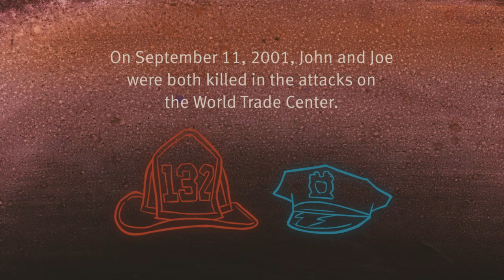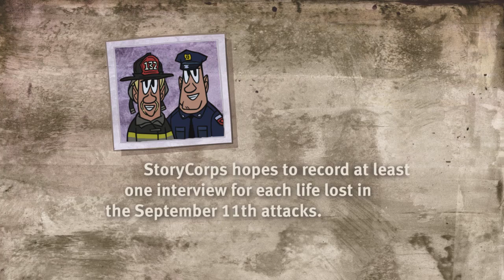StoryCorps 9/11 animation - John and Joe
John Vigiano Jr. was a firefighter. His brother Joe was a police detective. On September 11th, 2001, they died saving others at the World Trade Center.

Directed by: The Rauch Brothers
Art Direction: Bill Wray
Producers: Lizzie Jacobs & Mike Rauch
Animation: Tim Rauch
Audio Produced by: Michael Garofalo, Lizzie Jacobs & Vanara Taing
Label: The Kora Records
Publisher: House of Hassle

Funding provided by:
The Carnegie Corporation of New York